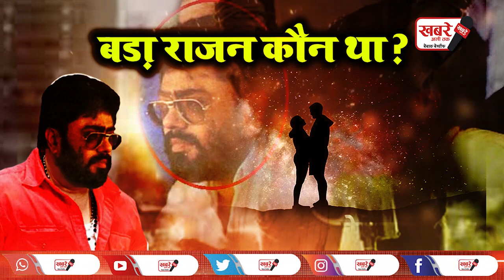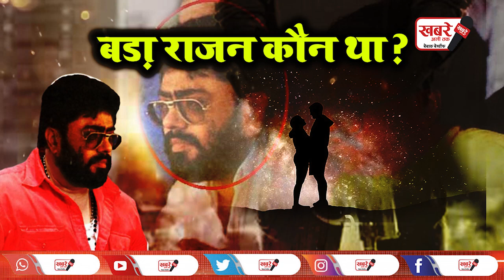ISHQ में बड़ा राजन ने दुनिया को कहा था अलविदा - तब आया था छोटा राजन ! जाने कौन है बड़ा राजन ?